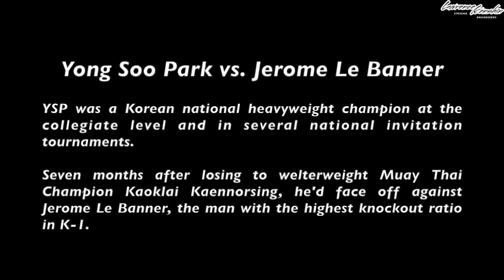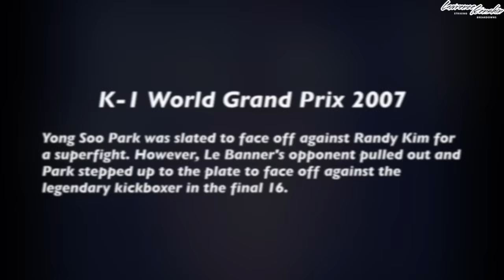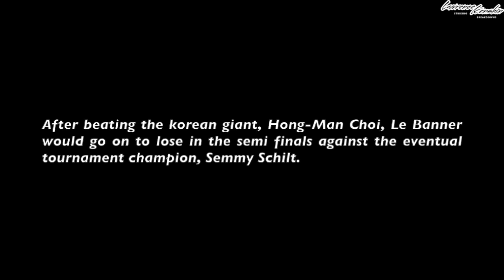Heavyweight Taekwondo Champion vs. Elite Kickboxer | Lawrence Kenshin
How would Yong Soo Park, a Taekwondo Champion, do against one of K-1's most elite kickboxers? We find out in this episode.

I am a striking analyst that's so far focused on breaking down combat sports. I've been fortunate enough to have major fight camps and elite martial artists give testimonials to my work If you've enjoyed this breakdown, be sure to check out others!

If you enjoy these Lawrence Kenshin Striking Breakdowns, you can support it by sharing it with your friends!